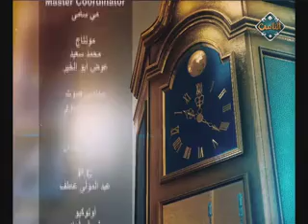روحانيات الشعر (حلقة كاملة ) | مع الناس